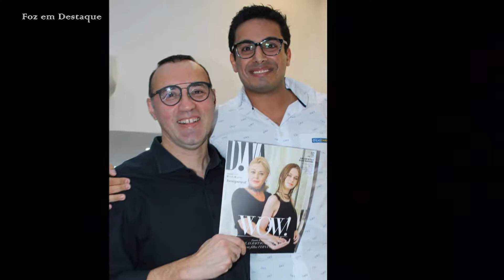Re INAUGURAÇÃO da ÓTICAS CAROL Avenida Brasil, FOZ DO IGUAÇU/PR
Tradição, carisma, honestidade, talento nato para investir e trabalhar: o que torna um Tradição, carisma, honestidade, talento nato para investir e trabalhar: o que torna um empresário sucesso no que faz? No caso de Samir Soueid, vejo estas qualidades e outras mais, que fazem dele um visionário, que acredita e investe em nossa cidade...

Ao sair do Paraguai, onde administrou durante muitos anos a UNISHOP, hoje a Unishop Oulet Paraguay​, ele sabia do potencial econômico de Foz do Iguaçu, decidindo enfim por aqui investir, mudando a praça principal de seus negócios.

Ao pesquisar o mercado, viu no ramo óptico um bom filão para investir, e ao fazer um levantamento do mercado, pôde perceber que as Óticas Carol vinham se destacando da concorrência, numa subida vertiginosa como uma das franquias que mais cresce no País.

Todo este processo teve seu desdobramento nos últimos 4 anos, e hoje, passados três anos da inauguração da Óticas Carol em Foz do Iguaçu, já são três lojas: além da primeira da Avenida Brasil, Samir inaugurou uma no Shopping Cataratas JL e outra no Shopping Catuai Palladium.

Agora a loja do Brasil foi ampliada, e já ocupa toda uma esquina da Avenida Brasil com a Jorge Samways, uma das mais movimentadas e tradicionais de nossa cidade.

Para comemorar os très anos de história com as Óticas Carol, e fazer a apresentação da nova loja da Avenida Brasil, Samir convidou parceiros comerciais, amigos, fornecedores e diretores da franquia. Todos, é claro, aceitaram o convite e fizeram questão de prestigiar o jovem empresário, dentre eles, o prefeito Chico Brasileiro​, o vice, Nilton Bobato​, além do secretário de de Turismo Indústria, Comércio e Projetos Estratégicos, Gilmar Piolla​.
Chico discursou emocionado, podendo testemunhar um empresário que acredita em Foz e que a cada dia, cresce em seu negócio, investindo nesta mesma Foz.

Não podemos também deixar de registrar a presença do Diretor de Expansão das Óticas Carol, Maurício Ferrante, que apaixonado pela marca que é, vibrou a cada momento com o sucesso do evento, vivendo um instante que certamente será compartilhado com os demais franqueados nos próximos eventos da marca.
E as grandes marcas que fornecem à rede também enviaram seus representantes: Andressa Tinti, representante da ⁠⁠⁠Essilor fabricante das lentes Varilux, e Diego Lima, representando a marca Zeiss.

A todos, os nossos sinceros parabéns, e o desejo de que, a cada momento, este se trabalho se renove, e continuem mostrando que Foz do Iguaçu é o Destino do Mundo, lugar bom para passear, para morar, para investir!!!

E para quem ainda não conhece as lojas da Óticas Carol em Foz, fica a dica:

Óticas Carol Cataratas JL Shopping
Av. Costa e Silva, 185/Lj 42 (1.º piso) Polo Centro Fone:(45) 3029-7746